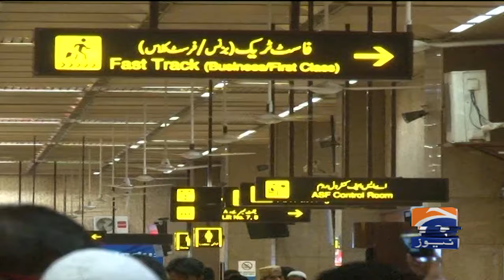FIA Arrests 8 Passengers with Forged Visas | International Begging Rings Exposed | Geo News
Breaking News: The FIA (Federal Investigation Agency) has successfully apprehended eight passengers for possessing forged visas, revealing a disturbing link to international begging rings. This significant operation highlights the growing issue of visa fraud and its connection to human trafficking. What does this mean for travelers and immigration policies? Watch now for in-depth coverage and analysis (FIA, forged visas, international begging rings).